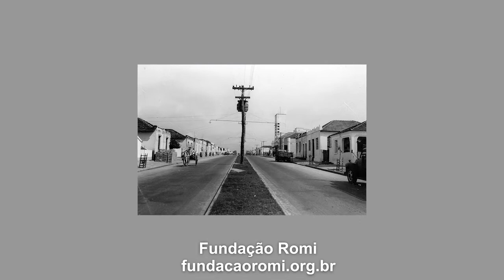Especial Santa Bárbara 200 anos - Episódio 30 - Av Monte Castelo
Apresentação de Antônio Carlos Angolini